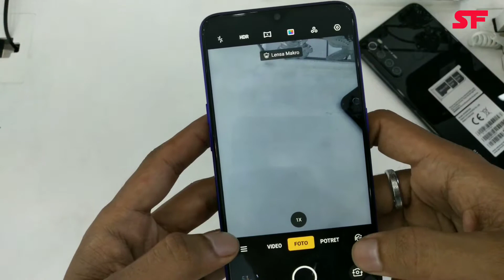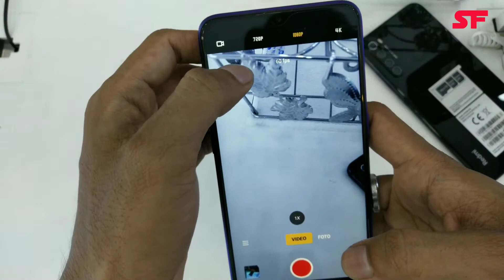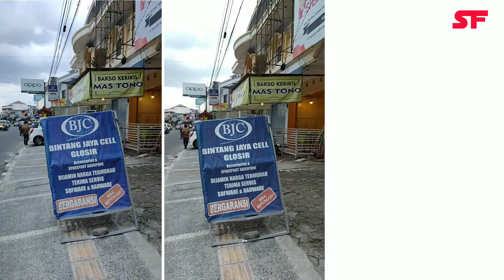REDMI NOTE 8 VS REALME 5PRO TES KAMERA BAGUS MANA??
tulis di kolom komentar pilih Realme 5pro atau Redmi note 8.

Record : vivo v11pro
Editing : kine master pro